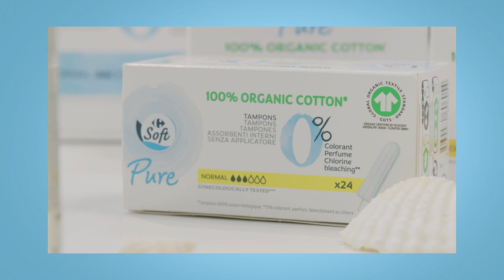Gama Soft Pure Marca Carrefour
Nuestro compañero Javier Conde nos presenta la gama Capilar Soft Pure Marca Carrefour